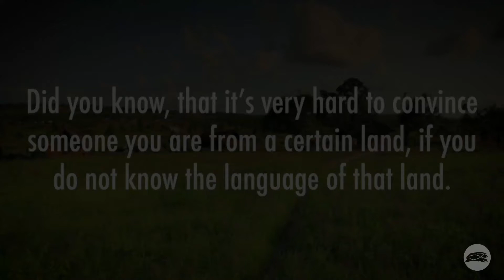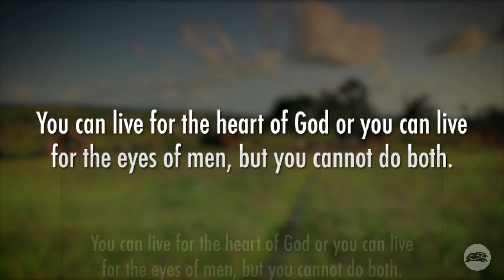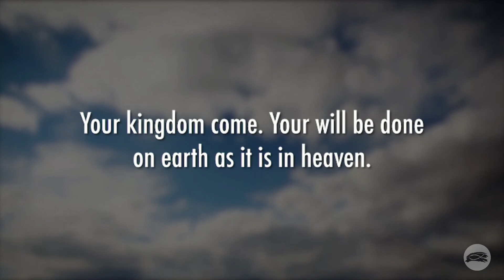The Language of Heaven | Matthew Maher